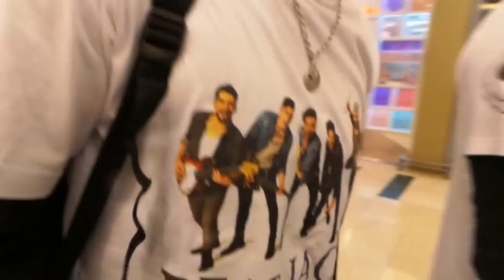Dear Jack Fan Club con Magliette - inStore Tour 2015 Roma Est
Due sostenitori del Fan Club dei Dear Jack con le magliette della band durante l'inStore Tour 2015 a Roma Est.